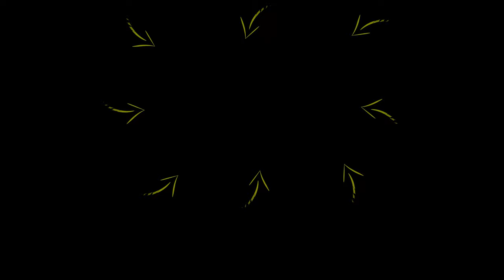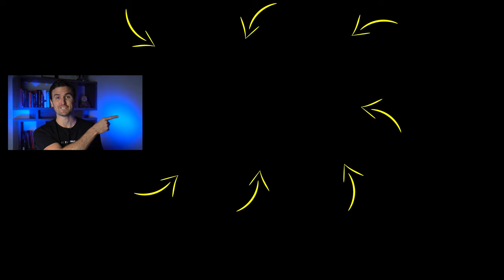WATCH THIS To Shift Your Paradigm & INSTANTLY Build Momentum | Rob Dial